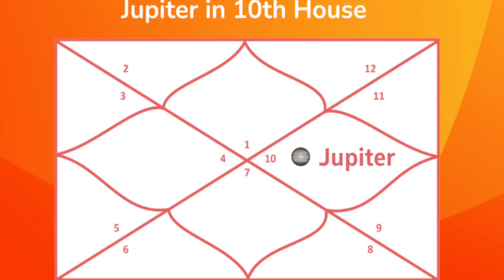पूजा पाठ करने व कपड़े दान करने से ग्रह खराब होते हैं